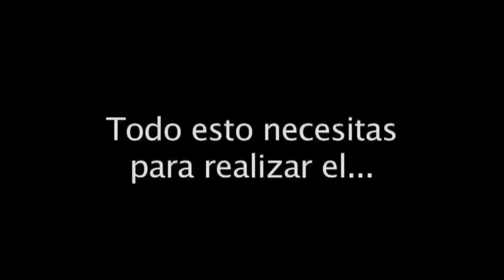LUNES RETRO - RETO CUERDA (QUEDATE EN CASA)